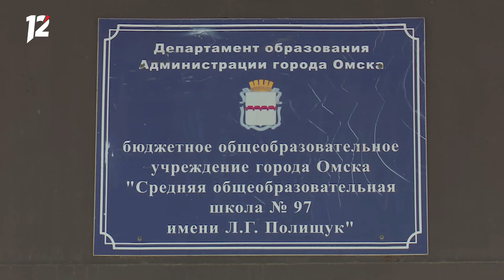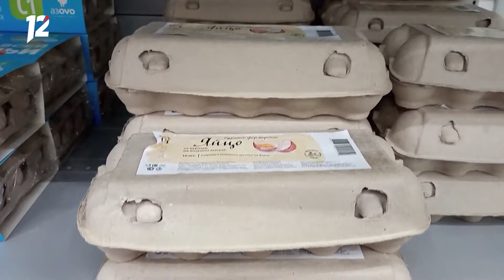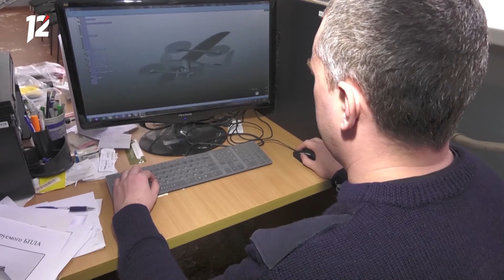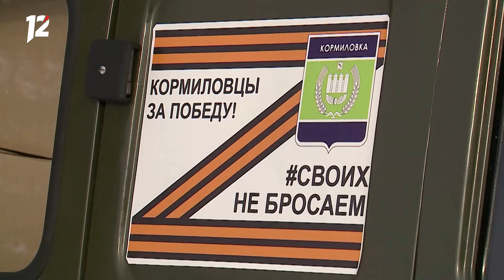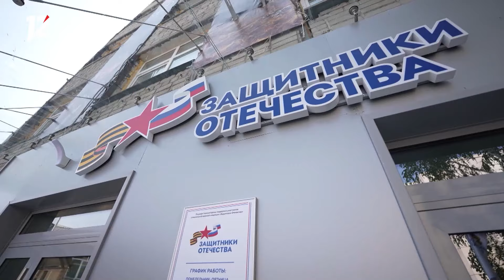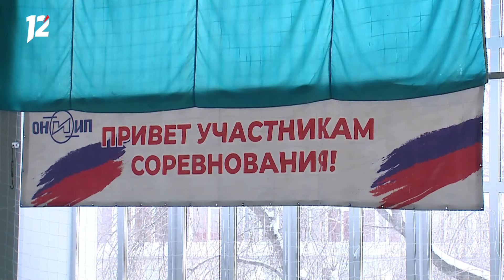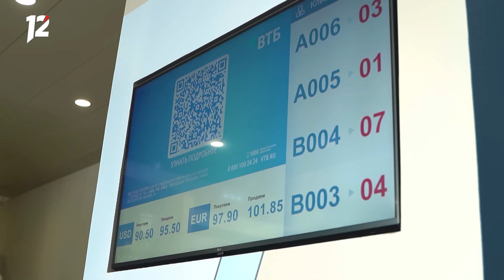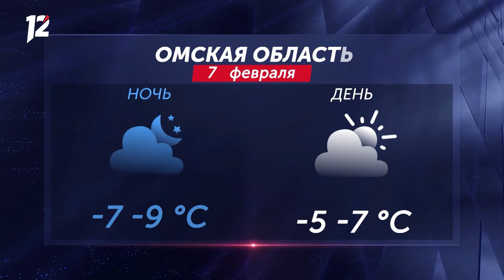Задержали с наркотиками / ЧП в школе / Свалка из яиц. Новости Омска